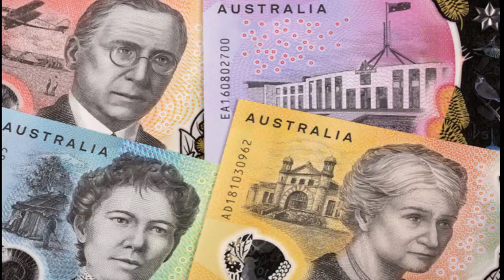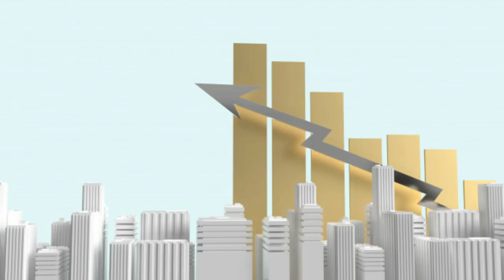Australia-The Dream Land, Australia malayalam-2020, Episode-2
This video describes about the country Australia. It explores the famous places in Australia.
Helps ro find tourist places in Australia
oceanian counrty